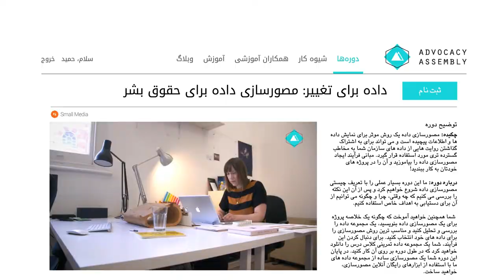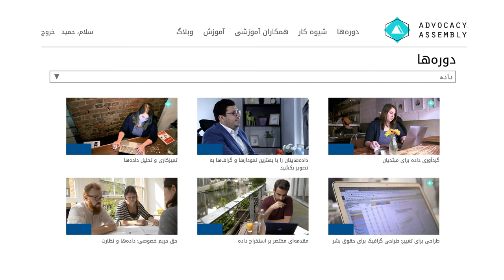علم داده را بیاموزید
فعالان مدنی. اعداد مهم‌اند. توسط دوره‌های اینفوتایمز و مدرسه داده در انجمن حمایتگری بیاموزید که چگونه می‌توان داستان‌هایی بر اساس شواهد برای کمپین خودتان بیاموزید!